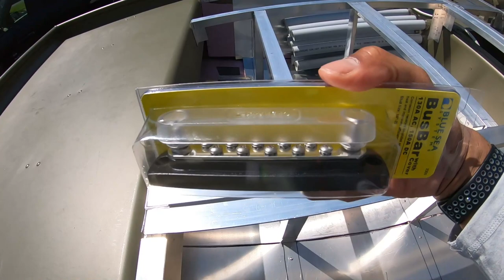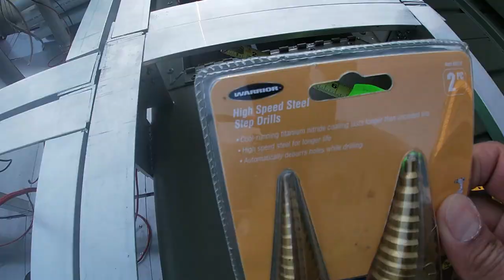WIRING MY JON BOAT Part 1 Step-By-Step {Jon Boat to Bass Boat Conversion} Lowe 1448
The journey continues.  This video is a step by step video on wiring the electronics on my jon boat.  This is by far one of the most exciting parts of my jon boat to bass boat conversion.  See how to switch panel, fuse block  bus bar combos, power switches, wire setup and conduit installation. This video is designed to give you the information you need to do a conversion like this.  You will see details on steps to take and the products to get the job done.

As always thanks for supporting our channel.  Enjoy this video.

If you missed any of the previous videos on this conversion, please click this link to get caught up.

Thanks to everyone whose been keeping up  with this journey.  I truly appreciate the support and comments from all of you.  Tight lines and be safe out there.

Jon Boat Build Materials:

BlueFire 6 Gang Rocker Switch Panel

120PCS Heat Shrink Solder Connectors

Battery Terminals

Blue Sea Systems Common BusBars 150a, 4 stud w/cover

Blue Sea Systems Common BusBars 150a, 10 stud w/cover

Blue Sea Systems ST Blade ATO/ATC Fuse Blocks

Blue Sea Systems WeatherDeck SPST/On-Off Toggle Switch

Install Bay Vinyl Terminal Ring Connector 5/16 Inch 16/14 Gauge 100 Pack Blue - BVRT516

LED Lights

Marine Outdoor Bass/Pontoon Boat Carpet/16 oz (Midnight, 6'x30')

Solder Seal 14 AWG Wire Connectors

Shrink Tubing

Ancor Marine Grade 14 AWG Wire

6/2 AWG Duplex Tinned Marine Wire, Red/Black 25 Feet for Trolling Motor

Lawrence Marine Duplex Tinned Marine Wire, Boat Cable, Made in USA (25 Foot, 8/2 AWG Duplex Red/Black)

ALEMIN battery terminal cover 12x20mm- 20PCS

Attwood 7623-7 Compact 50-Amp Marine Boat 12V/24V Circuit Breaker, metal

NOCO GCP1 15 Amp 125V AC Port Plug Power Inlet with 16-Inch Integrated Extension Cord

Liquid Tape

Heat Gun

3M Marine Adhesive

Rod Tubes (Front) 1 - 1/2 inch
Rod Tubes (Rear) 1 - 1/4 inch

Hole Saw (Front)
Hole Saw (Rear)

Hose Clamp: 1-3/4 in. - 2-3/4 in. Stainless-Steel Hose Clamp

Carpet Glue

Foam used in My Boat

Arrow One Hand Rivet Gun

Rivets Aluminum 1/8-Inch 100-Pack

4-1/2 in. 4.3 Amp Angle Grinder

DEWALT Cutting Wheel, General Purpose Metal Cutting, 4-1/2-Inch, 5-Pack

Swanson Tool T0701 12-Inch Speedlite Square Layout Tool (Structural Foam Plastic Orange)

Empire Level E2994 7-Inch High Definition Rafter Square

Empire Level e1190 16-Inch by 24-Inch Professional Framing Square, Blue or Black Anodized Aluminum